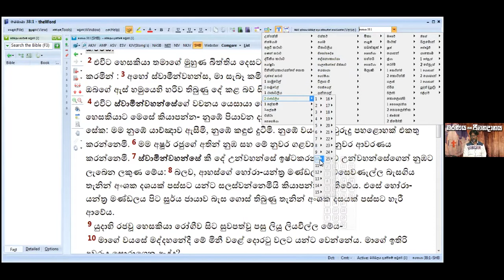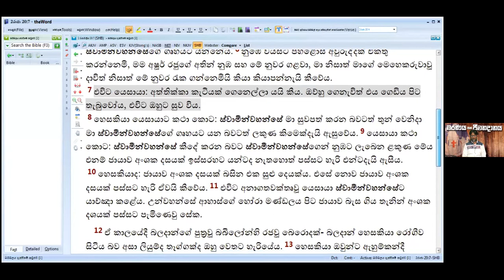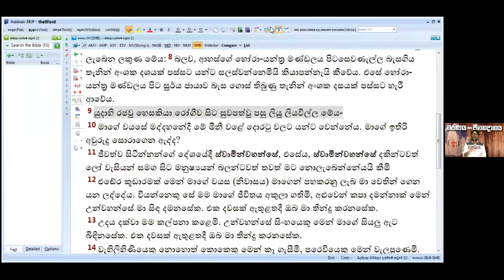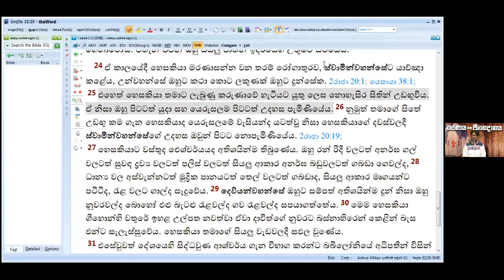මරණය සහ ජීවනදානය | Sinhala Christian Sermon | Pastor Sadeesh Kumar